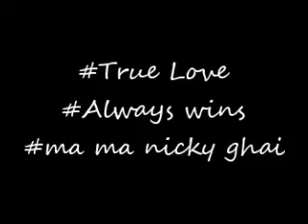Song Request# 1 ( O Sanam: Lucky Ali )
hello friends

This is my guitar cover of song 'O Sanam'
requested by my friend 'Sandeep Tamang' of Bengaluru

Hope you all like listening as well as Sandeep too :-)